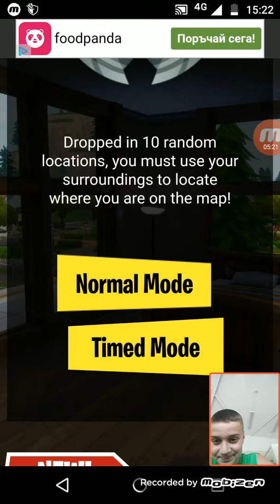Къде съм ле